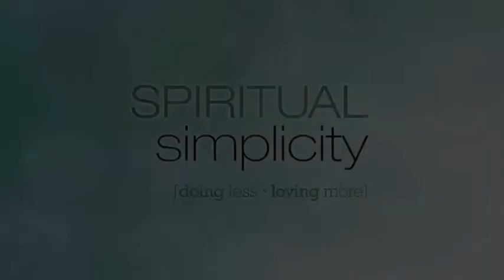Chip Ingram’s Spiritual Simplicity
In a society that continually demands bigger, better, faster, and more, people are overworked, overstressed, and overextended--and they need answers that last. This book provides a spiritual setpoint that promises peace and balance,especially in relationships with the people who are most important to us.